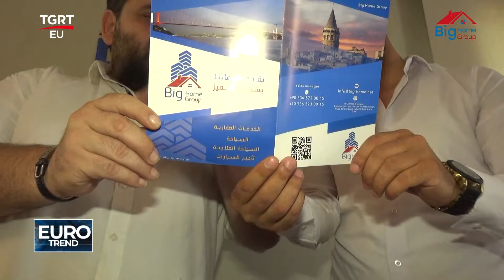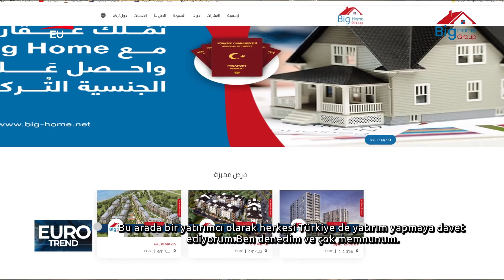BİG HOME GROUP TGRTEU EUROTREND PROGRAMI 04 07 2021 YAYINI